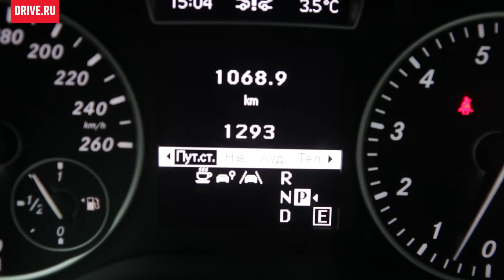2012 Mercedes-Benz B-Class vs. Volkswagen Touran — За кадром